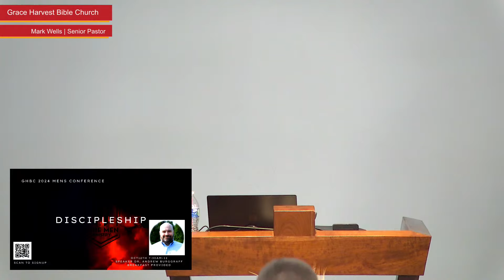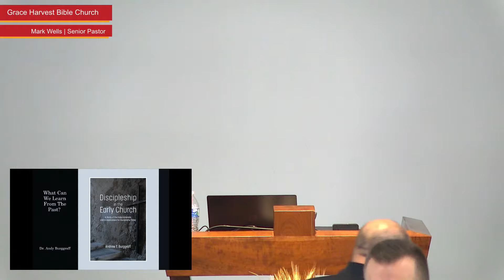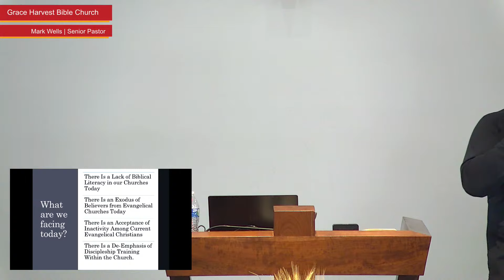GHBC 2024 Men's Conference (Dr. Andrew Burggraff) Part 1